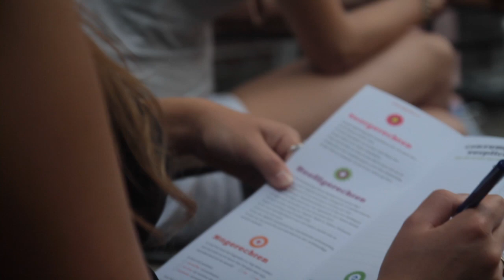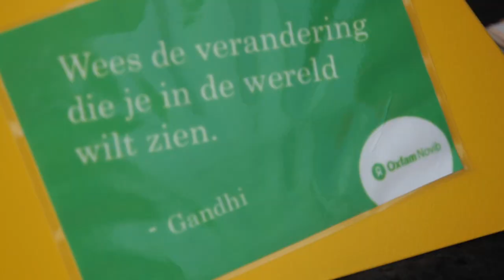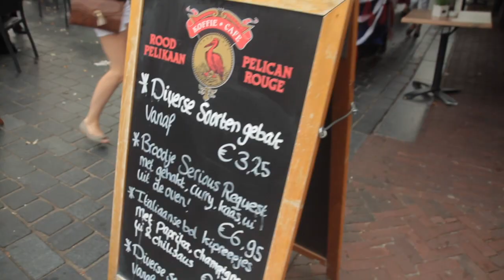Wijs met portemonnee, 6 september 2013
Upgraders, bestaande uit jongeren van het FSU (Fries Samenwerkingsverband Uitkeringsgerechtigden), hebben op vrijdag 6 september een Upgrade uitgevoerd. Dit voorafgaand aan de internationale dag van de Alfabetisering op zondag 8 september.

Op de vrijdagmarkt in Leeuwarden hebben zij voorbijgangers een duurzame portemonnee aangeboden, gemaakt van oude sap- en melkpakken. Daarbij boden zij de voorbijgangers ook één euro aan met drie keuzemogelijkheden. Namelijk de euro zelf houden, de euro doneren aan een lokaal goed doel of de euro doneren aan een internationaal goed doel.

De goede doelen zijn gekozen vanwege hun thema; onderwijs. Voor het lokale goede doel hebben de Upgraders voor Stichting Leergeld gekozen en voor het internationale goede doel OxfamNovib. In totaal hebben de Upgraders €123,50 ingezameld. Daarvan gaat €71,50 naar Stichting Leergeld en €52,- naar Oxfam Novib.